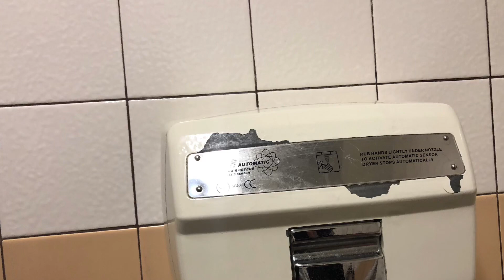Jet air automatic Hand dryer at Florida welcome center of I-75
Hand dryer at Florida welcome center